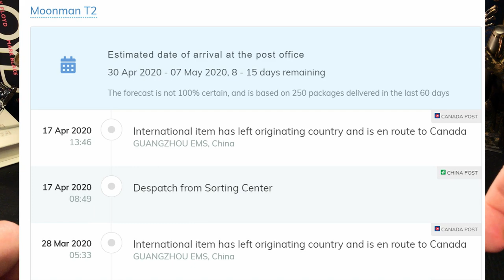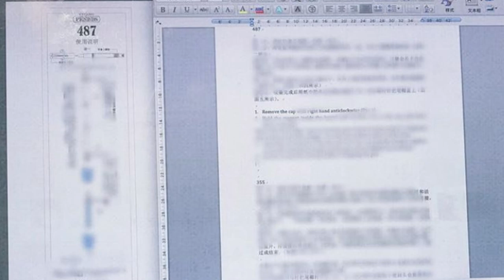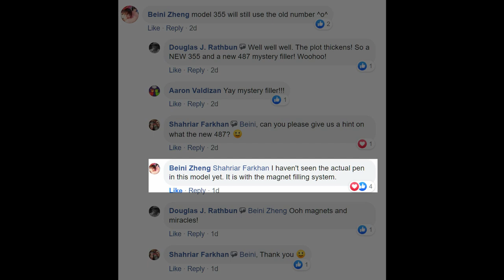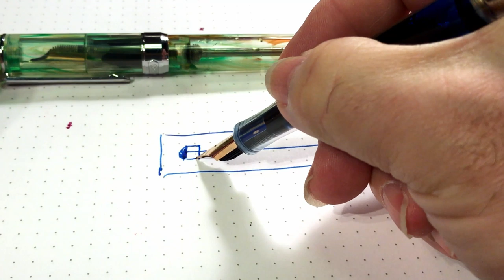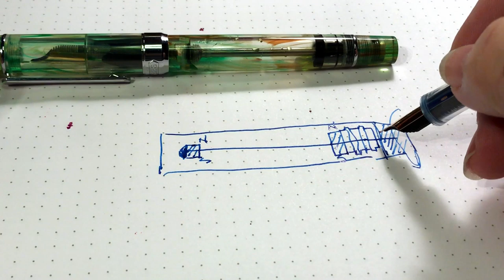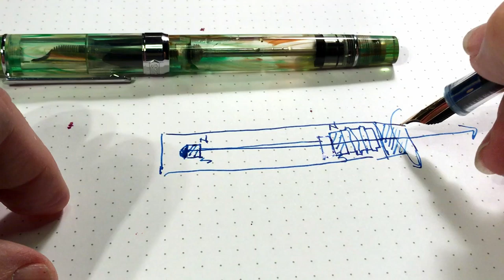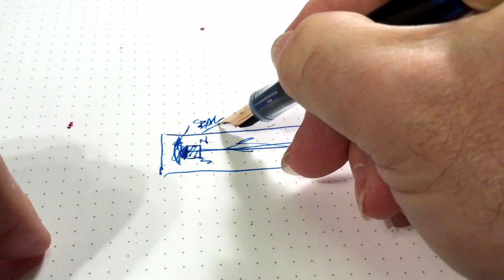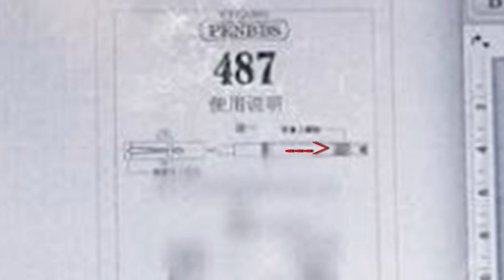Pas Gas with Doug Episode #5: New PenBBS Fountain Pen Models??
Episode #5 of Pas Gas with Doug. Pas Gas is Pen Acquisition Syndrome and Gear Acquisition Syndrome. This is where we pen enthusiasts live vicariously through the internet!
Today's episode is all about speculation on new models from PenBBS. There have been hints from the people at PenBBS about a newly redesigned Penbbs 355 and a new model Penbbs 487. Plus there are some teasing photos of a new swirling emerald acrylic resin on a Penbbs 323. I speculate on the features and new filling system of the 355 and about what the new 487 might look like.